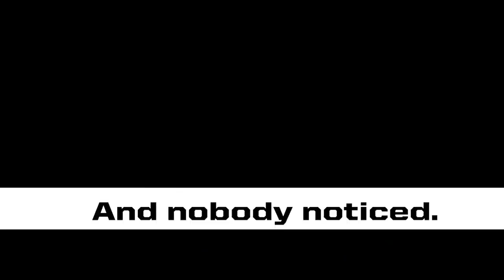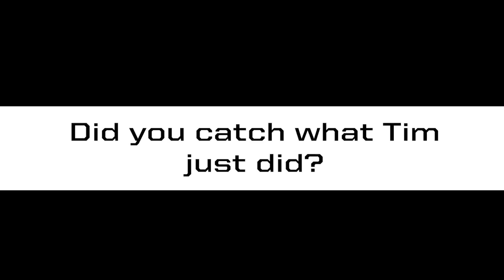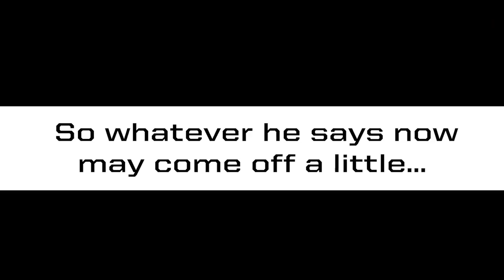Special Operations Veterans React to Horror Films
Halloween is coming!! And according to Hollywood, that means a lot of knife-wielding, some awful decision-making, and a whole lot of bloody deaths.
To celebrate the occasion, Richard Ryan is BACK with Army Ranger Mat Best and Green Beret Tim Kennedy, and we're reacting to some spooky movies - suggestions from y'all.

Don't get tricked this Halloween. Get yourself a treat. A monthly, delivered to your door treat!

The movies we watched:
00:00 - Intro
02:54 - "SCREAM" 1996 - MIRAMAX
10:19 - "THE PURGE" 2013 -  UNIVERSAL PICTURES
13:58 - "GHOSTBUSTERS" 1984 - COLUMBIA PICTURES